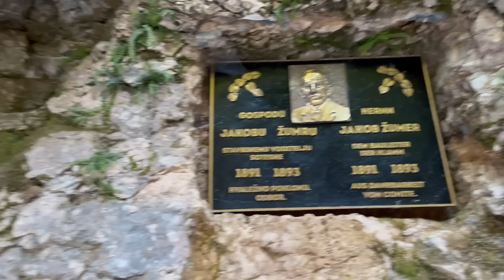ಸ್ಲೊವೆನಿಯಾ ಹಳ್ಳಿ ಮನೆಗಳು, ವ್ಯವಸಾಯ ಮತ್ತು ಇಲ್ಲಿನ ಜನರ ಜೀವನ | village life in Slovenia 🇸🇮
Please support the Kannada channel 🙏

Camera gears we use...
Iphone 15

Sony a7iv

Prime lens - Fe 50Mm F1.8 Full-Frame Lens

DJI Mic

Regards,
Manasa Uday